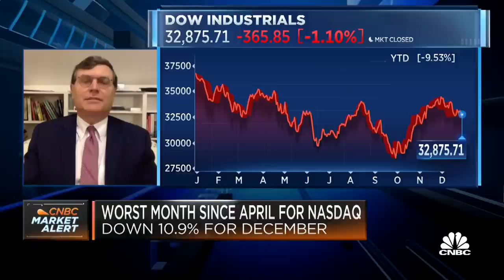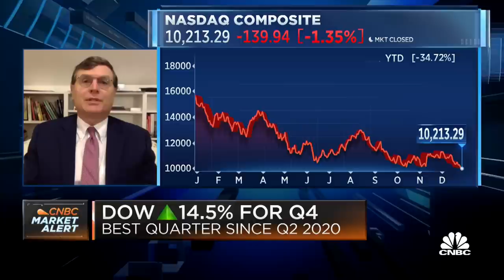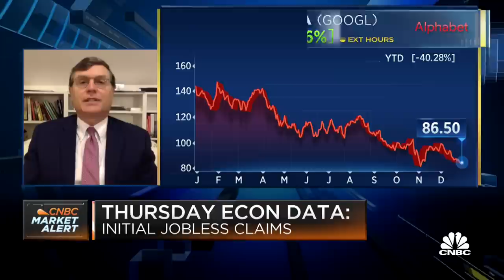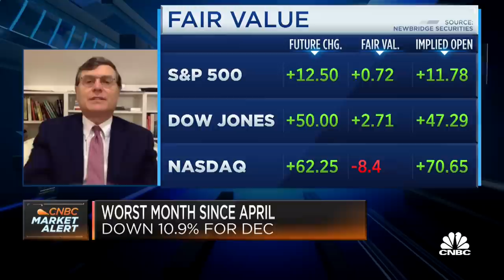Maley: A buying opportunity is coming, but at lower levels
Matt Maley of Miller Tabak says the market has to fall further to come back in line with a fairly valued level, to price in Fed tightening and a likely recession.